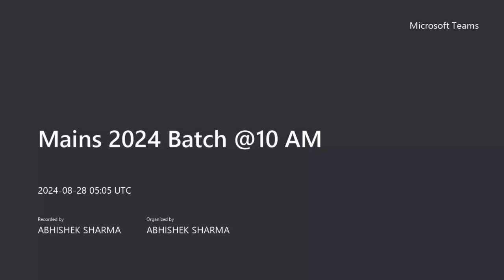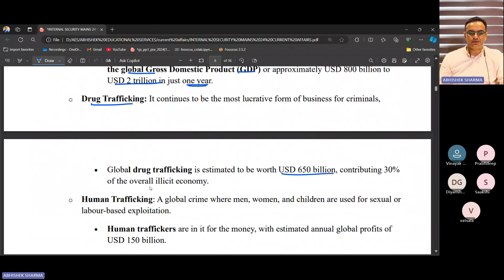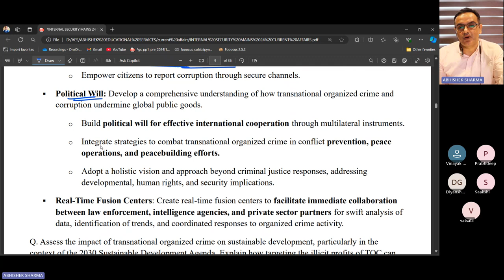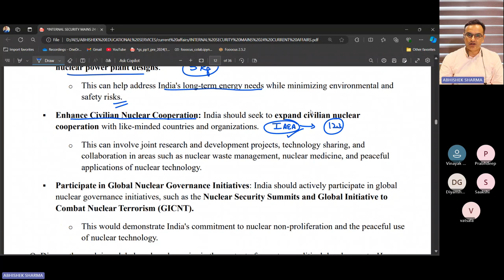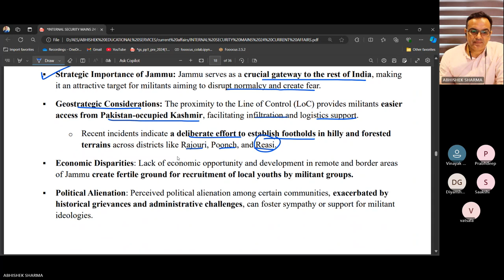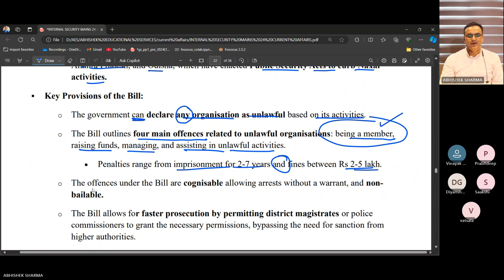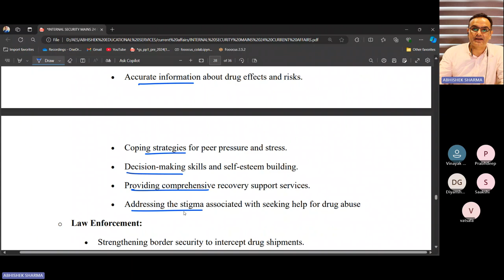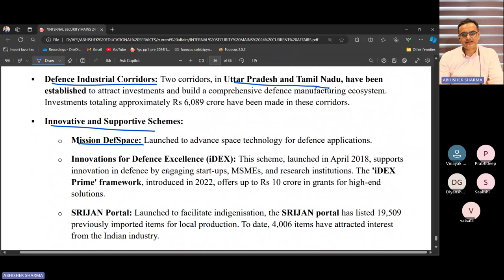Master Internal Security Current Affairs for UPSC Mains 2024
Welcome to an insightful lecture on Internal Security for the UPSC Civil Services Mains Exam 2024 . In this session, we delve into critical topics that are essential for understanding India's internal and external security challenges. This lecture is designed to provide a comprehensive overview, helping aspirants build a strong foundation for their preparation.

Lecture Index:

1. Inter-Services Organisations Act - Understanding the significance of this act in strengthening inter-agency cooperation within the Indian armed forces.

2. Transnational Organised Crime - Analyzing the threats posed by global crime networks and their impact on India's security.

3. Securing India's Nuclear Future - Discussing the measures needed to ensure the security and safety of India's nuclear assets.

4. Strategic Importance of Andaman & Nicobar Islands - Exploring the geopolitical significance of these islands and their role in India's defense strategy.

5. India Needs an Internal Security Plan - Why a robust internal security strategy is essential for maintaining national integrity and preventing internal threats.

6. Rise in Militancy in Jammu - Investigating the recent upsurge in militancy in Jammu and its implications for national security.

7. Maharashtra Special Public Security Bill 2024 - A critical review of this new legislation and its potential impact on public security in Maharashtra.

8. UNODC Report on Illicit Drugs - Highlighting key findings from the UNODC report and the challenges posed by illicit drug trafficking in India.

9. Concerns Regarding Opium Stockpiles in Afghanistan - Examining how Afghanistan's opium stockpiles pose a direct threat to India's internal security.

10. India's Border and Its Management - An overview of the strategies and challenges involved in managing India's extensive and diverse borders.

11. 5th Positive Indigenisation List - Discussing the significance of this list in promoting self-reliance in defense production and its implications for national security.

Join us as we break down these complex topics to help you gain a deeper understanding of India's internal security landscape.